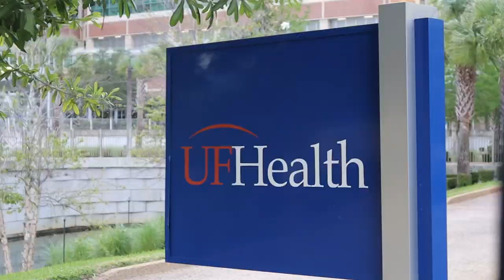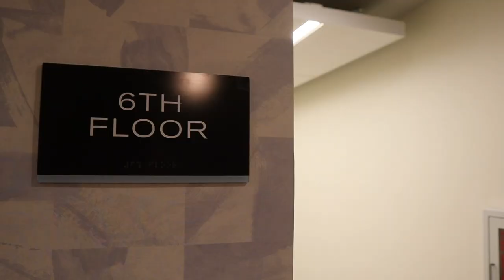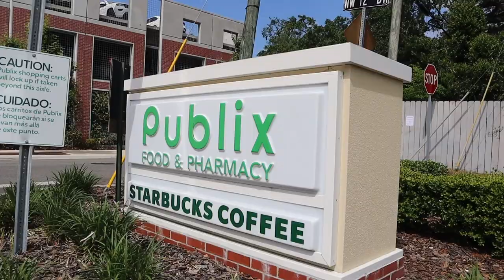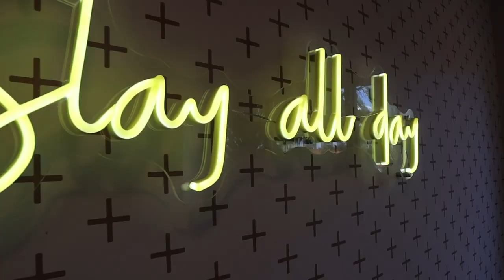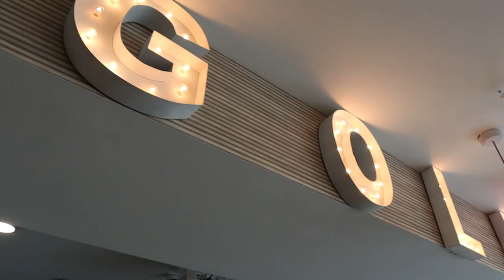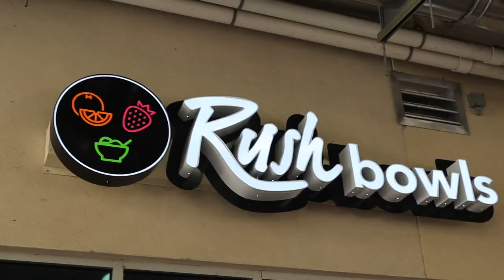Best Off-Campus Apartments at University of Florida | Housing at UF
Hey Guys! After looking all around Gainesville, these are the best places to live off campus at UF. Overall these are the most popular places around Gainesville, and have the best ratings (in my opinion hehehe).

If you guys are new, my name is Ashton Herndon and I'm a freshman at Florida State.

Jus' know- Blackmayo